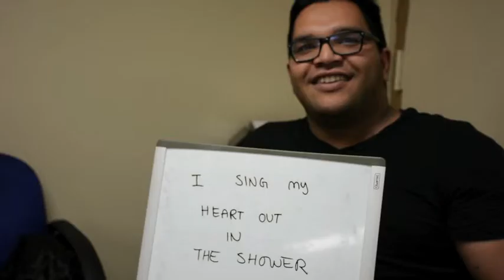Just One Thing 1